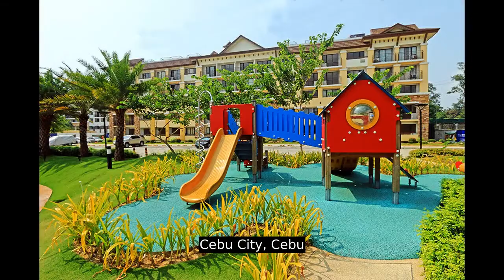Move in at P141k only RFO 2BR Garden Resort Condo 10 mins Ayala Cebu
Number of Bedrooms: 2
Number of Bathrooms: 1
Unit Size: 36.04 sqm.